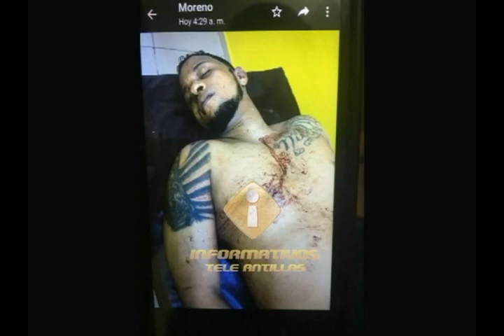Matan dos hombres en colmado de Villa Duarte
Desconocidos asesinaron de varios disparos a dos hombres en un hecho ocurrido la madrugada de este lunes en la Avenida 25 de Febrero en Villa Duarte de Santo Domingo Este.